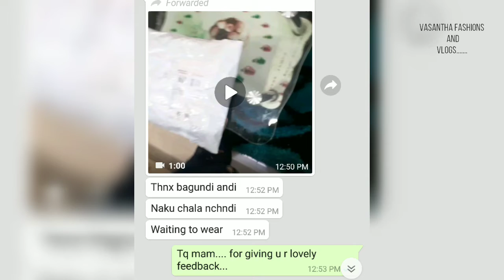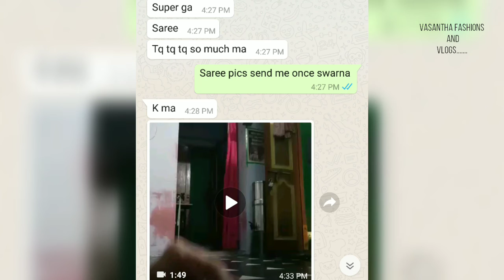Vasantha fashions customer feedbacks😍